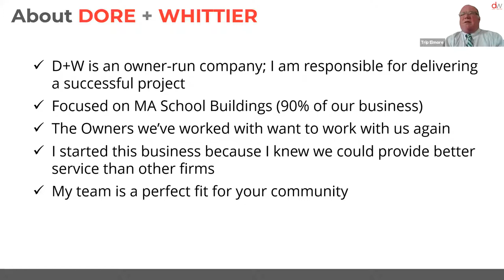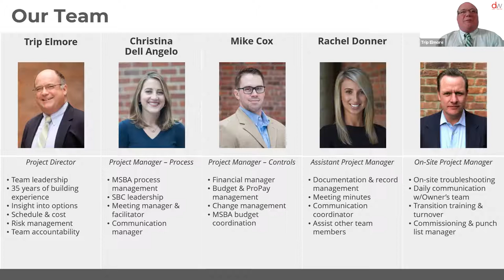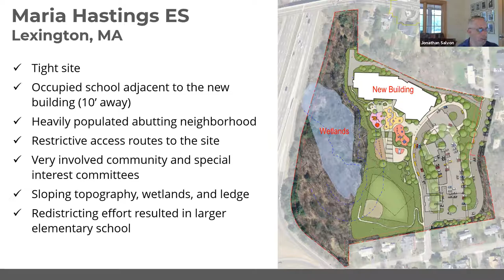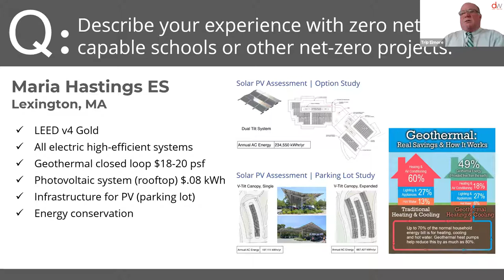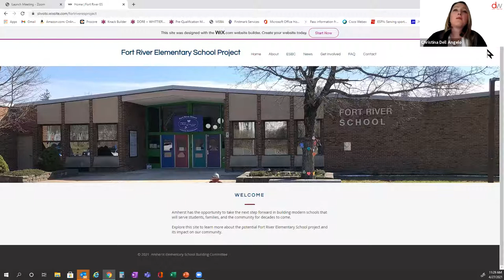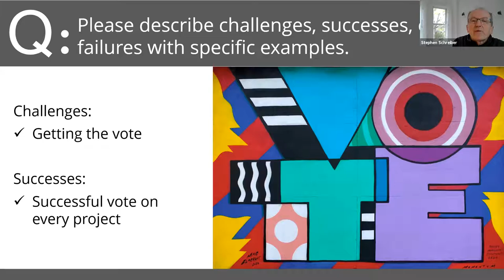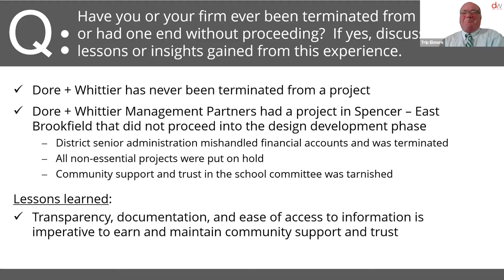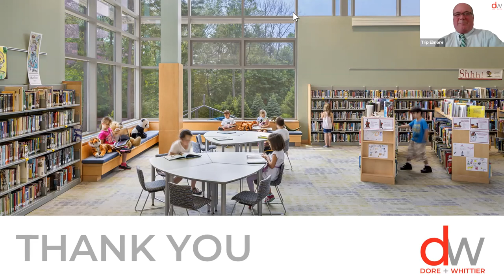Elementary School Building Committee OPM Interview - Dore + Whittier Apr 28, 2021